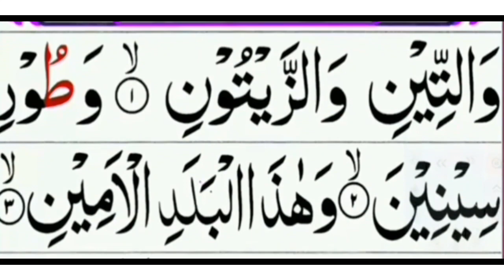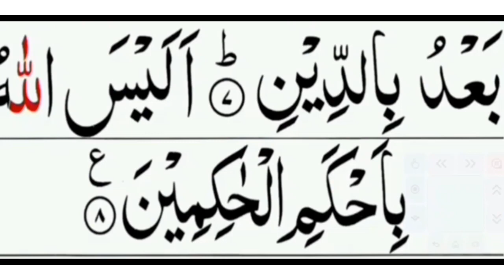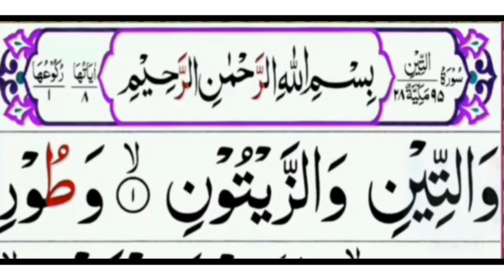সূরা তীন,শব্দে শব্দে সহি করে শিখুন আল্লাহকে রাজিখুশি করুন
Learn Surah 3, word by word, please Allah